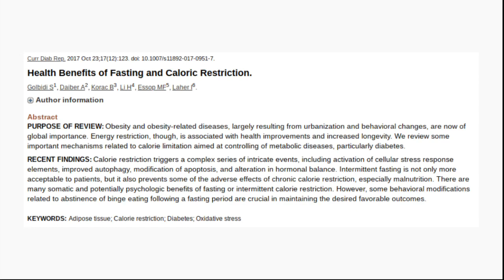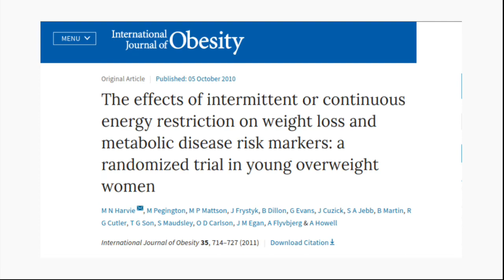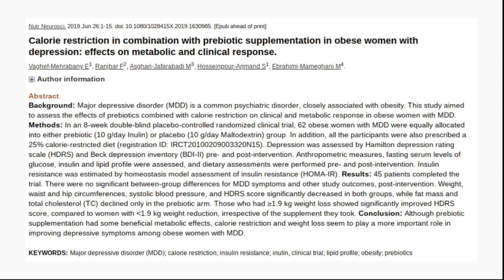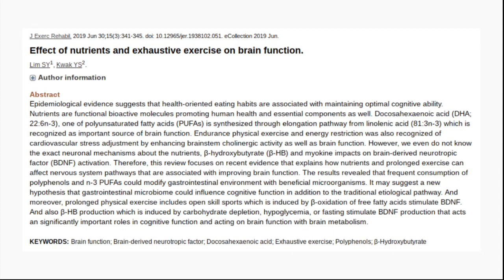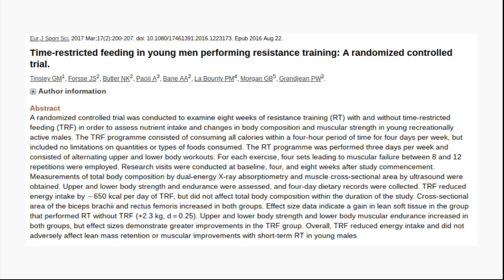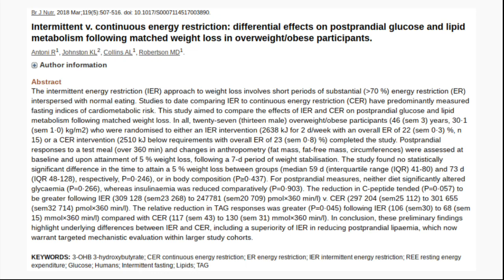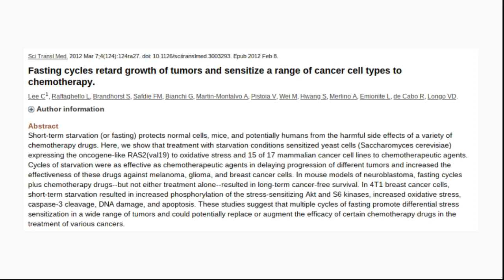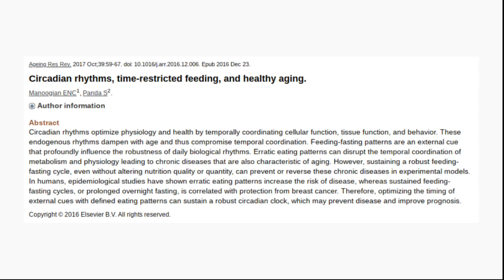Calorie restriction, time restricted deeding & intermittent fasting with Dr. David Duizer ND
Are you curious about the different types of fasting? Have you heard about the benefits? In this review I cover the basics. We discuss weight loss, depression treatment, anxiety reduction, cognitive enhancement, cancer therapy and usage in autoimmune disease.